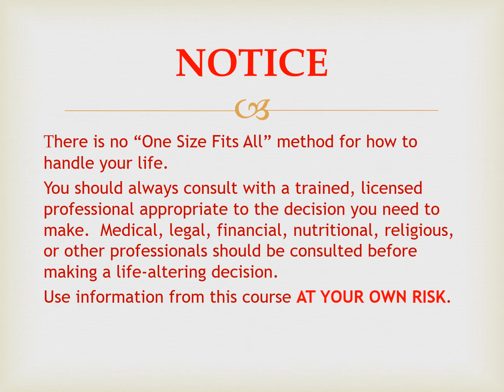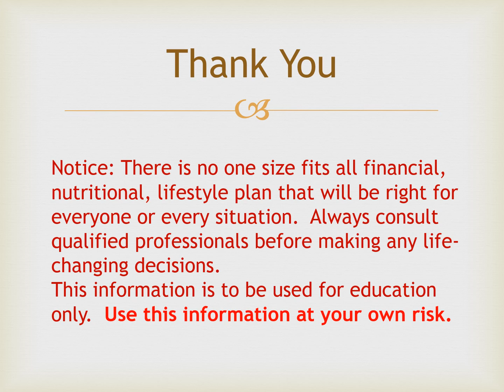The Quiltmaker's Gift by Jeff Brumbeau And Gail De Marcken ISBN: 1-57025-199-1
If you are looking for a great book to read at your family home evening, this might be the one.